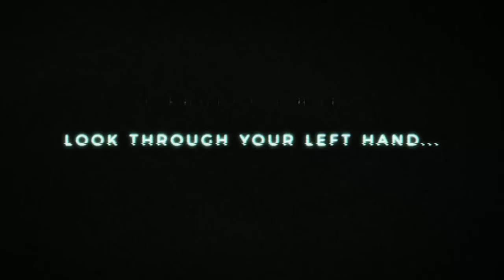Aboard The Lookinglass Official Trailer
Winner of the IndieCade and Leap Motion 3D Jam.
GDC Europe Innovative Games Showcase Selection.
Official Selection Out of Index Festival.